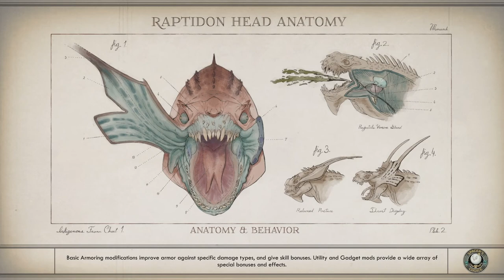CITIZENS IN THE SPRAT SHACK! | The Outer Worlds: Peril On Gorgon (Part 2)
In this video, we will be landing on Gorgon and entering the "Sprat Shack" to talk to the Patrons of the establishment.